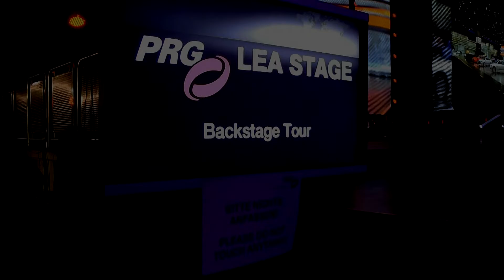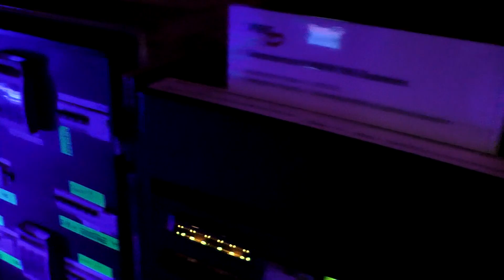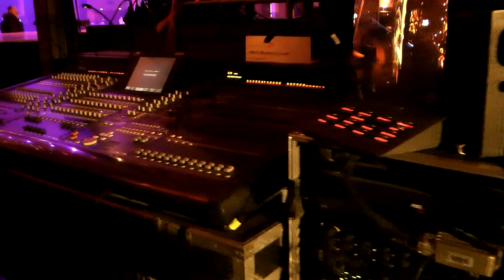PRG Backstagetour Prolight + Sound / Musikmesse 2013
PRG Backstagetour auf der PRG LEA Stage in der Festhalle Frankfurt während der Prolight + Sound / Musikmesse 2013.